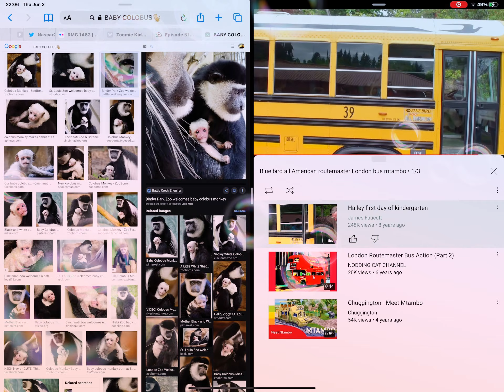Colobus monkey bus bubbles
Drive